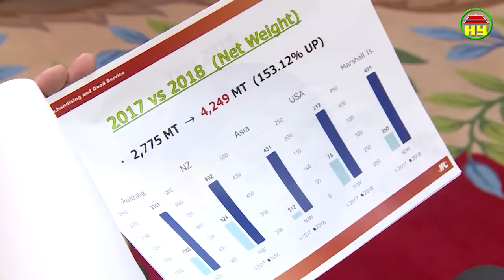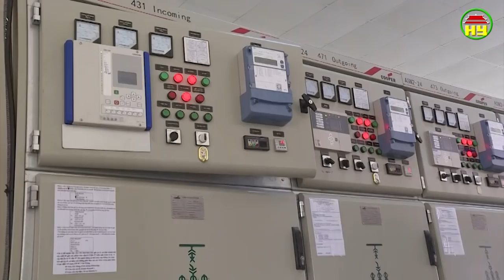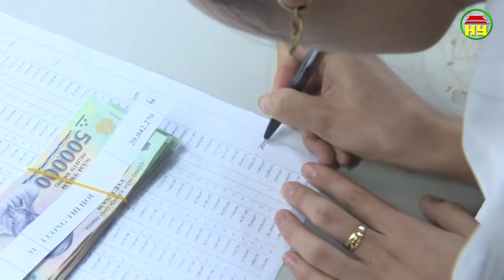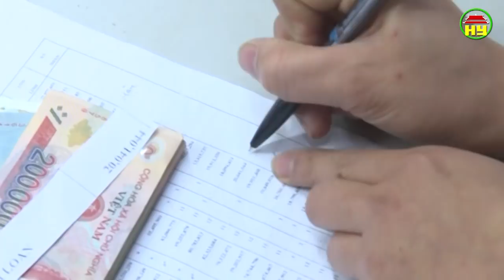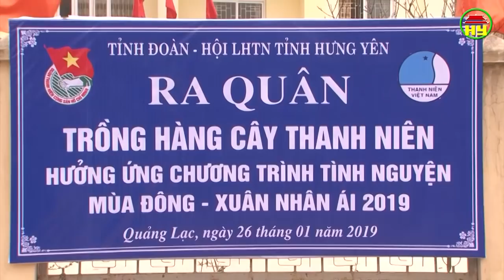Thời sự Hưng Yên thứ 6 ngày 1/2/2019.